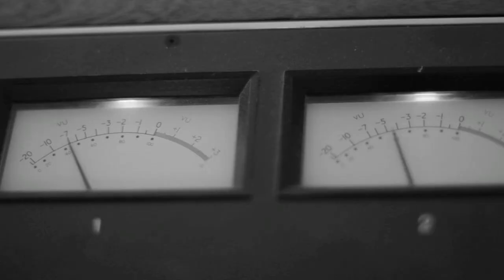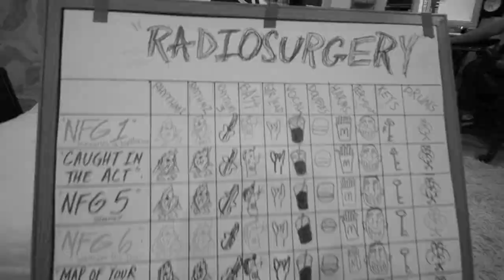New Found Glory - The Making of Radiosurgery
New Found Glory in the studio with Neal Avron working on our album, Radiosurgery - available now on Epitaph Records.

See us on the Catalyst 20 Years Later Tour this summer and fall!